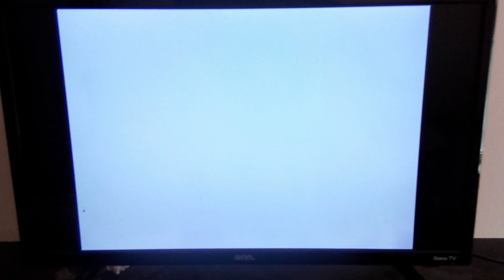power rangers mighty morphin: megazord underwater 🫧 fight